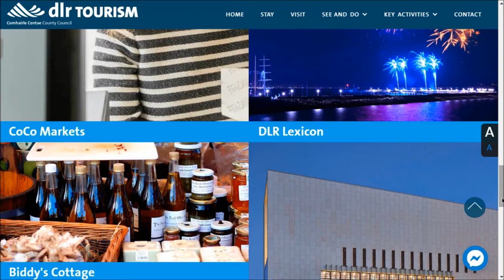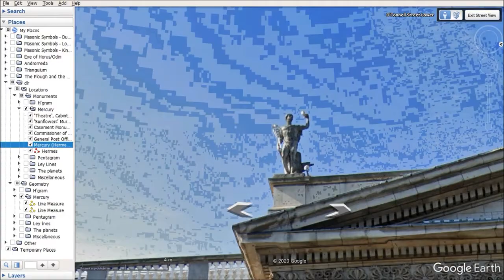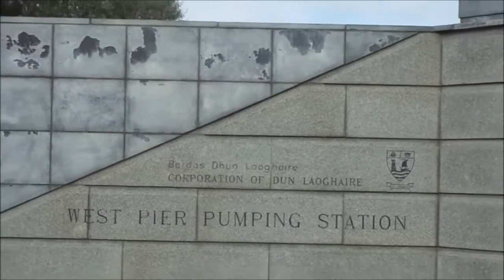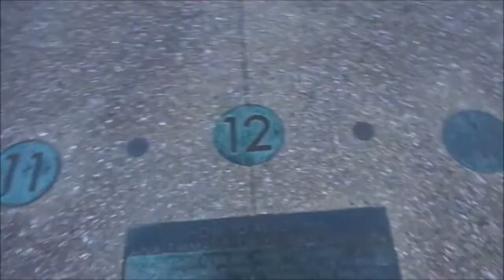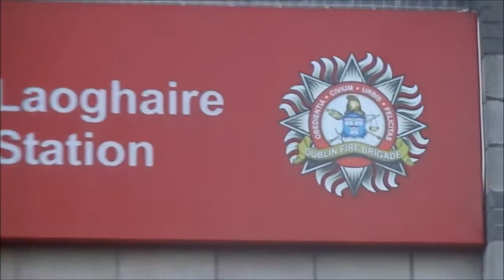The Occult Sculpture Trail - Dublin